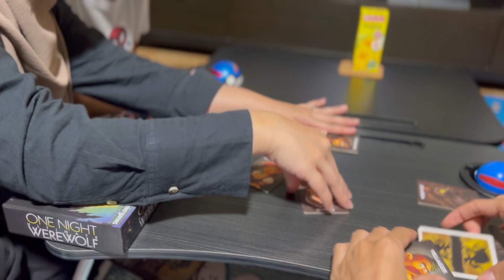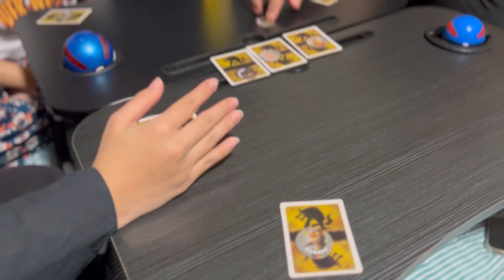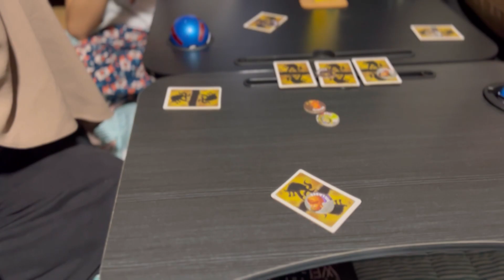Game & Movie Night - Session 9 | Peaceful Game Night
Very peaceful game night with family back in 13 January 2024.

Game:
1. Boomerang Fu
2. One Night Ultimate Werewolf
3. Secret Hitler

Movie: NIL

0:00 - Intro
0:06 - Boomerang Fu
1:20 - One Night Ultimate Werewolf
1:53 - Night Falls
3:10 - Day Time
5:38 - Sofia & Arfian are the Werewolves
6:27 - Night Falls Again
8:34 - Sofia & Iffah are the Bad Guys
12:08 - Me & Iffah are the Bad Guys
13:40 - Secret Hitler
18:44 - Zul is Sus
18:59 - Avalon